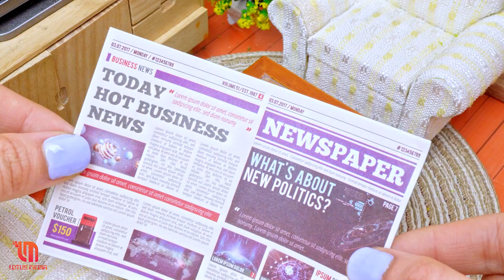Miniature Rainbow Cake Decorating Ideas | Best Of Miniature Rainbow Cakes Decorating By Yummy Bakery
▽ Welcome to the Yummy Bakery 💖
Do you love Miniature Rainbow Chocolate Cake, or something else?
Today, in this video I will bring you some extremely delicious and beautiful little cakes.

▽ Timestamps :
00:00:00:00  Colorful Miniature Rainbow Chocolate Cake
00:04:08:29  Fresh Miniature Watermelon Jelly Decorating
00:09:13:13  Sweet Rainbow Chocolate Cake Decorating
00:13:46:29  Miniature Soft Moist Chocolate Kitkat Cake
00:17:38:12  Miniature Chocolate Cake Decorating
00:22:01:10  Miniature Rainbow Chocolate Cake
00:27:23:06  Miniature Unicorn Buttercream Cake
00:32:26:14  Satifying Kitkat Chocolate Cake
00:38:00:14  Watermelon Jelly cake
00:43:20:21  Coolest Miniature Kitkat and Oreo Ice Cream
00:46:47:20  Perfect Miniature Watermelon Cake Decorating
00:51:22:16  Miniature Kitkat Cake
00:54:53:10  Satifying Oreo With Ice Cream
01:00:10:26  Miniature KitKat Chocolate Heart Cake
01:04:15:14  Miniature Watermelon Cake Decorating
01:08:07:13  Rainbow Chocolate Cake Decorating
01:12:50:21  Perfect Miniature Tiny Watermelon Cake
01:16:41:22  Wonderful miniature fruit lollipop candy
01:20:06:04  Miniature Strawberry 3D cake idea
01:25:31:00  Miniature Oreo Chocolate Cake
01:29:54:08  Miniature rainbow buttercream cake
01:33:43:28  Miniature Rainbow Chocolate Cake
01:38:50:21  Miniature watermelon butter cake
01:43:24:18  Fresh Miniature Watermelon Jelly Decorating
01:47:00:21  Miniature Watermelon Decorating Cake
01:51:00:25  Miniature Rainbow Jelly Recipe
01:56:04:29  Colorful Chocolate Cake
02:00:32:00  Miniature Fruit Jelly Recipe For Summer

Artist : Oneul

Artist : Oneul

Artist : Oneul